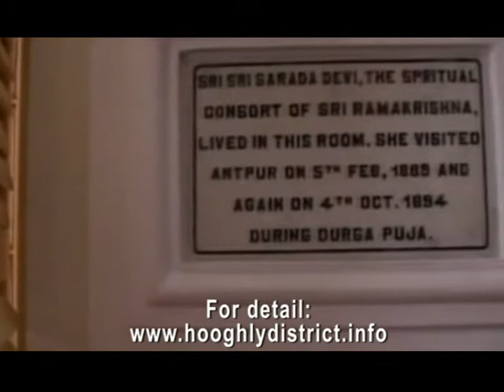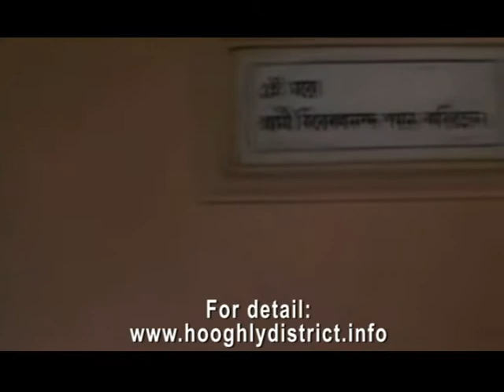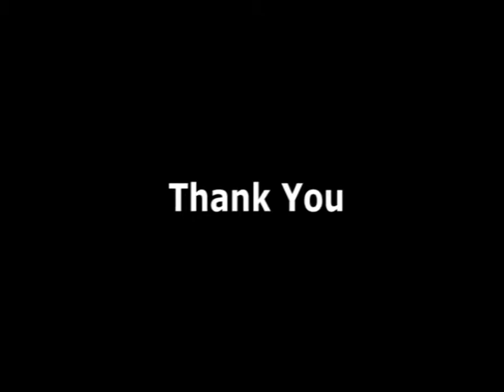ANTPUR BABURAM MAHARAJ'S BIRTHPLACE